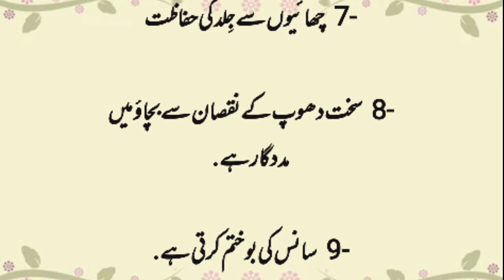Kishmish Ke Fayde || Kishmish Ke 10 Barre Feyde || Benefits of raisins in Urdu